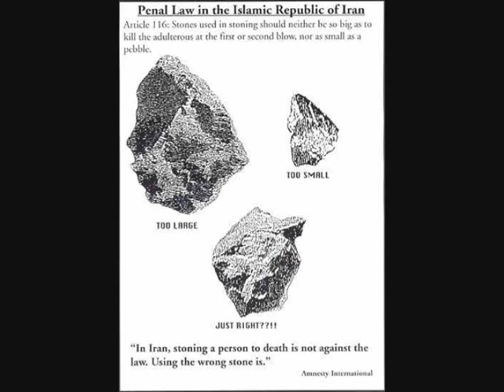STOPP The Killings Of The Iranian People..!!!pls sign petition !!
This is not a propaganda ..this is FACTS !!.  thousandss have been executed ..raped ..stoned..nr 1 on humanrights list over executing people in the whole world is now I.R.I.!
i am sad mad feeling devestated..i have seen broken bodys,broken minds(from Mousavi and Khomeini time)i have had friends that been killed under this REGIME..i have friends in Evin jail..If I.R.I  dont KILL,they leave scars outside and inside ..with torture beyond imagination ..I have never ever made a video like this under my 16 years knowledge of whats going on in Iran (and this is nothing compared to reality )ENOUGH IS ENOUGH !!this socalled supreme leader and his dictator is a disaster to the Iranian people! FREE ALL THE INNOCENT..IN JAIL
FREEDOM FOR IRAN !!
STOP THE EXECUTIONS !!!

In the past, United Nations Rapporteurs on Iran had confirmed that Iran routinely executes dissidents on apolitical charges, such as drug smuggling
PLEASE SIGN THE PETITION ,SO WE GET THE INTERNATIONAL EYES ON ALL THE EXECUTIONS IN IRAN !!